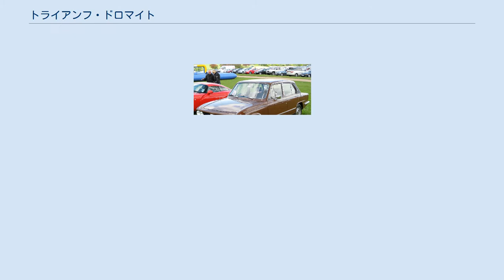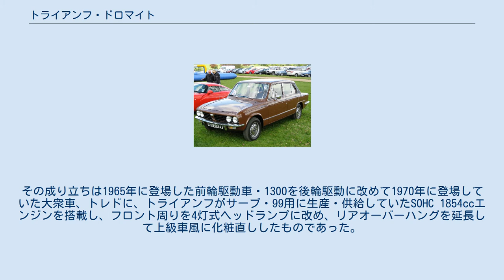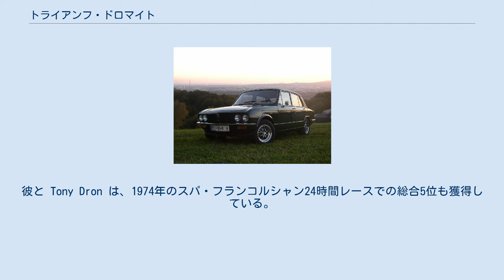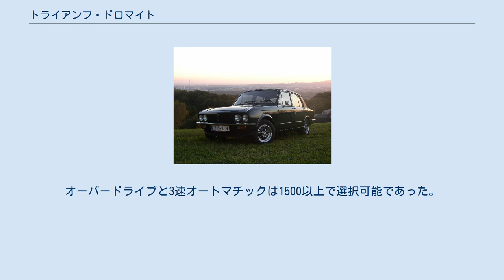トライアンフ・ドロマイト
トライアンフ・ドロマイト(Triumph Dolomite)は、イギリスの自動車メーカーであったブリティッシュ・レイランド（BLMC、1975年の国営化以降はBL。）のトライアンフ部門が1972年から1980年まで生産した小型乗用車である。
当初はBMW・1602/1802/2002やアルファロメオ・アルフェッタをライバルとした高性能なスポーティサルーンとして発売されたが、経営難のBLMCは新しい車体を開発することができず、1965年に登場した前輪駆動（FF）の1300のものをベースとしていた。
 ドロマイトは苦灰岩という鉱物の名前でもあるが、車名はイタリアの東アルプス山系であるドロミーティに由来し、1930年代に人気を呼んだスポーティーカーの名称を復活させたものである。
 当時のBLMCが発売した新型車としては珍しく、ドロマイトは市場では比較的好評に迎えられたが、メーカーではそれを下級モデルの販売にも利用しようと、1976年以降は1300の後継モデルであった後輪駆動（FR）のトレドや1500TCをも「ドロマイト1300/1500」に改名してシリーズに加えたため、それ以降の「ドロマイト」はトライアンフ製小型セダンの単なる総称となってしまった。
 1980年をもって生産中止となり、1981年からは日本のホンダ・バラードをベースとしたアクレイムに切り替えられたため、最後の純粋な英国デザインのトライアンフ乗用車となった。
 最初に登場したドロマイトは「1850HL」（HLはハイラインの略）であった。
その成り立ちは1965年に登場した前輪駆動車・1300を後輪駆動に改めて1970年に登場していた大衆車、トレドに、トライアンフがサーブ・99用に生産・供給していたSOHC 1854ccエンジンを搭載し、フロント周りを4灯式ヘッドランプに改め、リアオーバーハングを延長して上級車風に化粧直ししたものであった。
 最初のドロマイトは1850HL一種類で、1971年のロンドン自動車ショーで発表されたが、BLMCを悩ませた労働争議の影響で、生産開始は1972年10月までずれ込んだ。
 1850HLのライバルはBMW・1602／1802、あるいは英国車ではフォード・コーティナ2000GXLなどであったので、装備は充実しており、木目張りのダッシュボード、充実した計器類、厚いカーペットや上質なファブリックシートが標準装備となっていた。
最高速度は160km/h、0-60マイル加速11秒という性能は、当時のスポーティセダンとして十分なものであった。
間もなくオーバードライブもオプションで装備可能となって高速巡航はより快適なものとなり、3速オートマチック仕様も追加された。
 1850は1980年までに79,010台が生産された。
 ドロマイトの性能はこのクラスとしては十分なものであったが、BMW・2002tiiやアルファロメオ・アルフェッタのような高性能な輸入スポーツサルーンには太刀打ち出来ず、市場でもこれらより格下のモデルと見なされた。
これらに対抗する高性能版として1973年6月に追加されたのがスプリントであった。
ローバー・P6の設計で名高い名エンジニアであるスペン・キングが開発したエンジンは、SOHCながらカムシャフトとロッカーアームの巧みなレイアウトにより16バルブを駆動するという当時としては高度な設計で、1988ccツインキャブ付きで127馬力を発生 この英国の量産車では初めての16バルブエンジンによって、ドロマイト・スプリントは最高速度192km/h、0-60マイル加速8.4秒の高性能車となった。
この高性能を支えるべく、2000/2500及びTR6のギアボックス、リミテッドスリップデフ、強化型ブレーキ（リアは依然としてドラム）が与えられ、外観もアルミホイール、レザートップ、フロントスポイラーが装備され、1850HLと区別された。
1850HL同様、オーバードライブ、そして当時のスポーツモデルには珍しく3速オートマチックも選択可能であった。
当時の英国での新車価格は1740ポンドで、これはBMW2002tiiより1000ポンドも安く、市場からは好評に迎えられた。
 1976年にヘッドレストやラジオ、1978年にフロントの合わせガラス、1980年にはリアのフォグランプが標準装備となるなどの改良を受けつつ、22,941台のスプリントが生産された。
 スプリントは1974年から1978年までイギリスツーリングカー選手権（BTCC）に参戦、19...